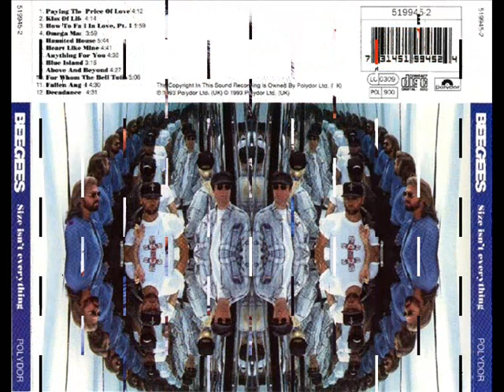Haunted House - Bee Gees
Size Isn't Everything (1993)